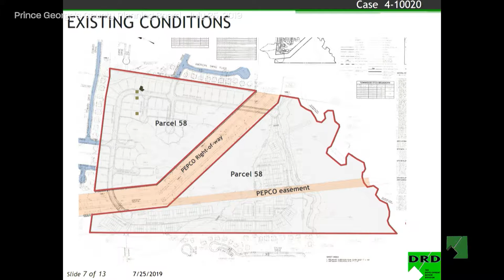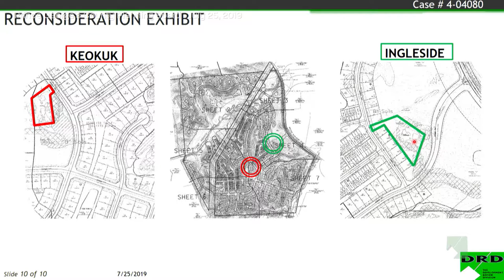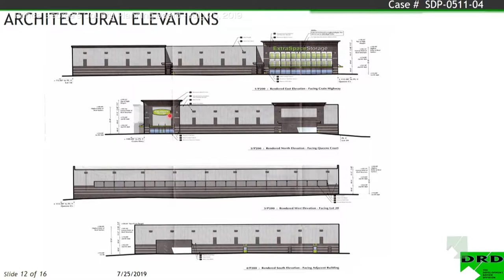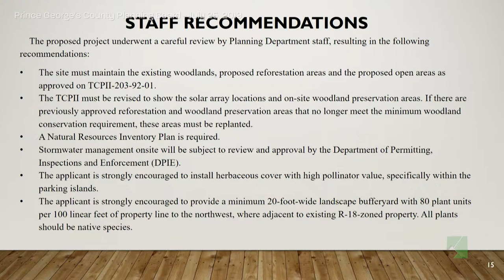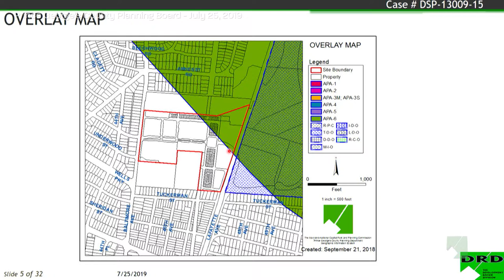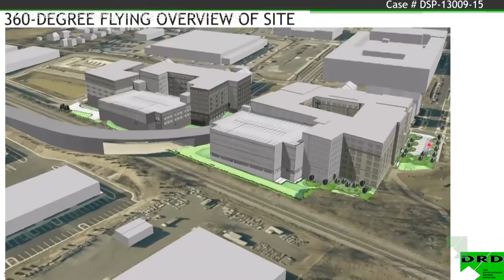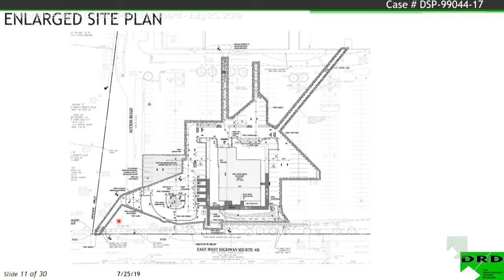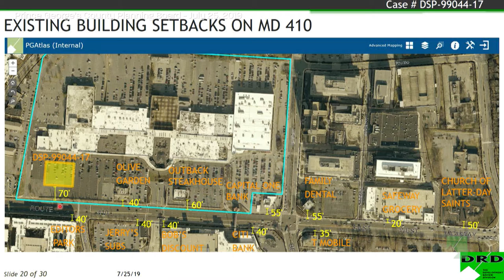M-NCPPC Planning Board Meeting - July 25, 2019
1st Floor Hearing Room, CAB

9:30 AM